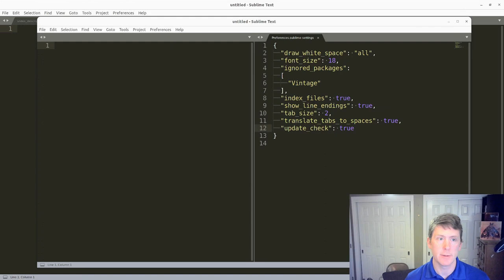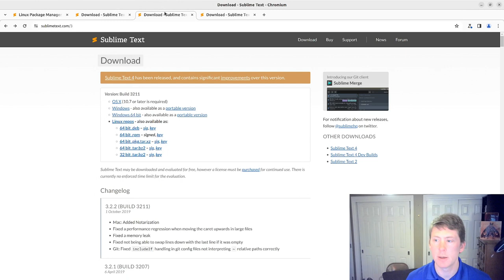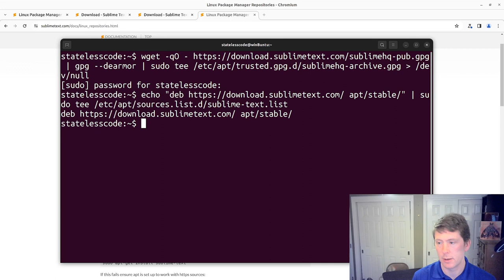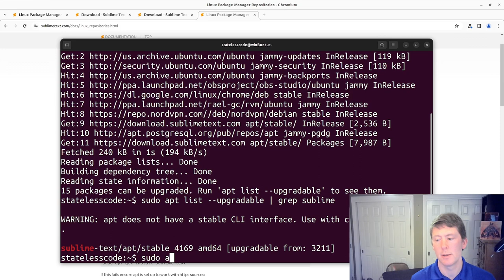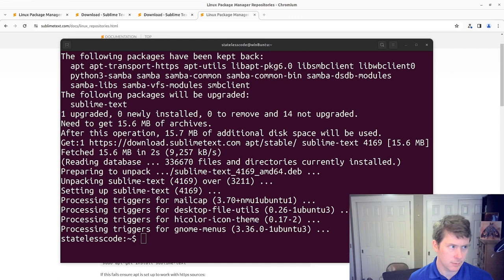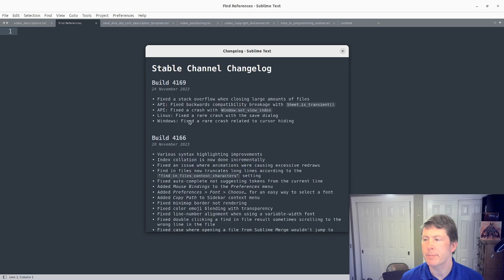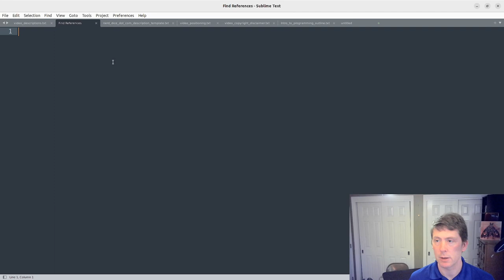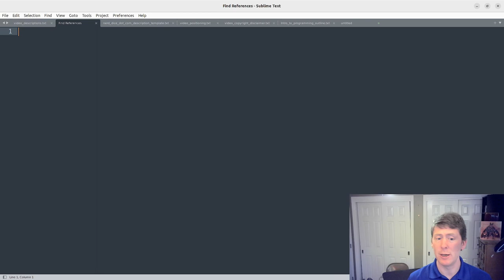Upgrade Sublime Text from Version 3 to 4 on Ubuntu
Back in 2021, we had a video for installing Sublime Text 3 on Ubuntu. In that video, we inadvertently installed version 4 and had to back it out to install the right version. Now Mike has a license upgrade from 3 to 4 and we're going to do the upgrade on Ubuntu.

In order to do this, we install the Sublime GPG key and add the Linux Package Manager Repository to the list of sources, and then the normal commands apt update and apt full-upgrade get us upgraded.

In this case there is one Package Control package (TypeScript) that is not compatible with Sublime 4. It's not a deal-breaker for Mike and he finds and installs a replacement.

This video covers:
00:00:00 Introduction
00:02:00 Set update_check to true on Sublime User settings and relaunch to demonstrate behavior
00:03:02 Remove old license from Sublime 3 and enter Sublime 4 license
00:04:11 Follow instructions for Linux Package Manager Repository to Sublime 4
00:05:38 Run apt update to update package registry. Sublime shows as upgradable.
00:06:20 Run apt full-upgrade to update packages (including Sublime)
00:07:24 Launch Sublime and see what happens. Announces incompatible Package Control package (TypeScript)
00:08:26 Review changelog and confirm correct version and registration info
00:09:48 Find an install a replacement for outdated package in Package Control
00:10:35 Conclusion

See other related StatelessCode videos:
- Codecast: Install Sublime Text 3 on Ubuntu